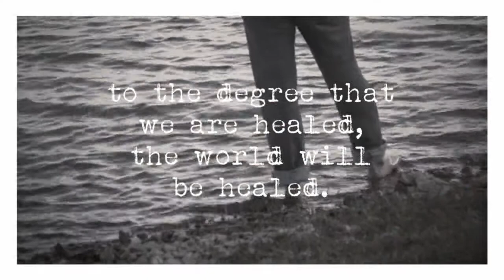Gravity Films Cultivating The Contemplative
Phileena Heuertz, Founding Partner of Gravity, a Center for Contemplative Activism, reflections on cultivating a contemplative spirituality as a way to bring forward hope, peace, and freedom.

Drawing from the influence of teachers like Mother Teresa, Henri Nouwen, Jean Vanier, Thomas Keating, and Richard Rohr, Phileena has discovered that "yo the degree that we are healed, the world will be healed."

Film produced by The Work of the People with music from Sleeping At Last.